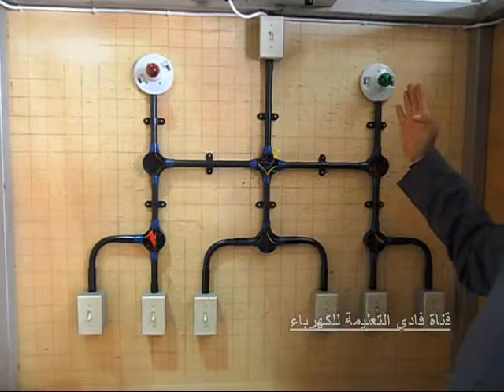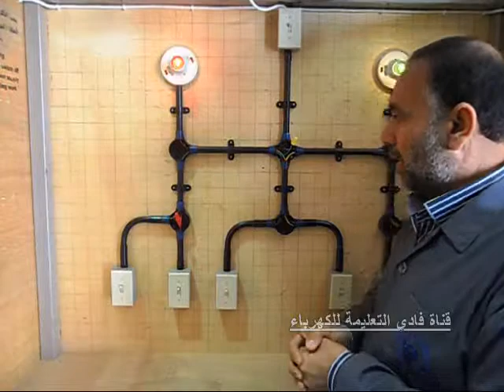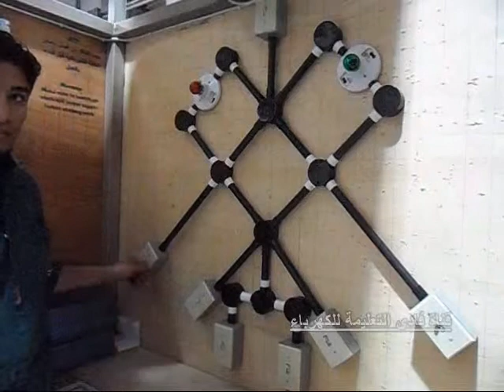مصباحين كهربائية تشغيل واطفاءكل منهما من3 اماكن تمارين طلبه قناة فادي التعليمية للكهرباء الدمام نسما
fadi haddad فادي مرعي حداد